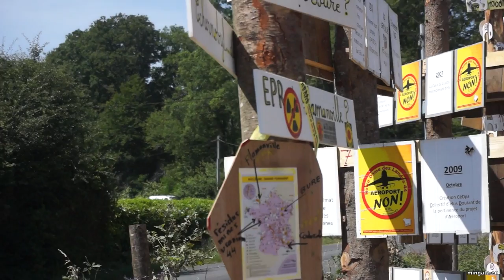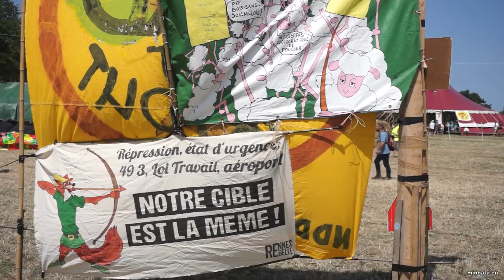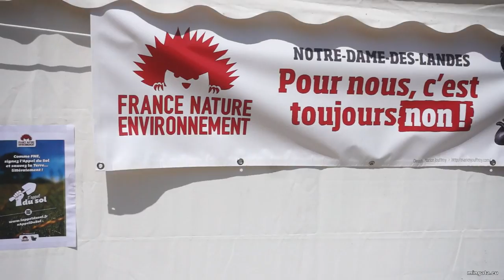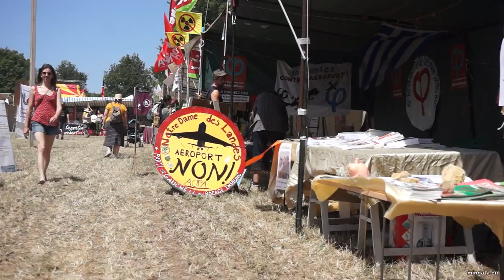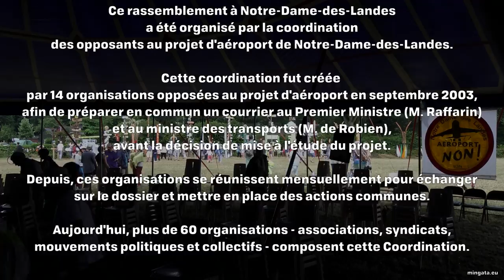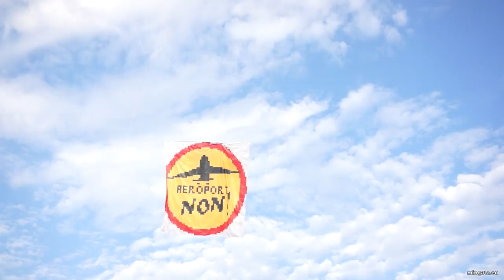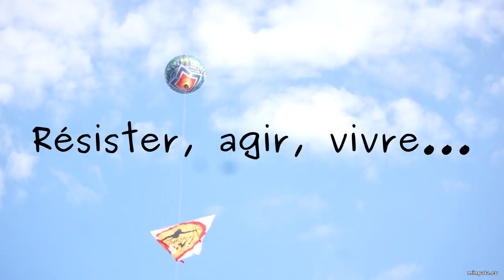De nos terres à la Terre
Communiqué de presse - Notre-Dame-des-Landes, le 12 juillet 2017

Pour la 17ème fois, le rassemblement estival organisé par la Coordination des opposants au projet d'aéroport, les 8 et 9 juillet 2017, a été un moment important de mobilisation festive, permettant à toutes et tous de se recharger en énergie militante.

On aurait pu craindre une mobilisation moindre qu'en 2016 : le contexte plus serein depuis la nomination des médiateurs et l'éloignement d'éventuelles expulsions imminentes des paysans et habitants, auraient pu sembler moins mobilisateurs.
Il n'en a rien été puisque autour de 20 000 personnes sont venues assister aux forums, débats, concerts et autres temps forts et festifs tout au long des 2 journées. Merci à tous d'avoir fait le chemin jusqu'à Notre Dame des Landes.

Cette année, le thème « De nos terres à la Terre » a ancré la lutte dans une vision globale de défense des terres agricoles et de lutte contre le réchauffement climatique. Le « champ des totems » en laissera une trace pérenne dans les mémoires et dans la terre de Notre-Dame-des-Landes. Un grand merci à Marie-Monique Robin pour nous avoir accompagnés pendant ce temps fort. Merci aussi à la chorégraphe de talent, aux musiciens improvisateurs géniaux et aux danseurs qui se sont volontiers prêtés au jeu.

L'invité d'honneur 2017, le Collectif Pour le Triangle de Gonesse, a pu faire connaitre sa lutte et le projet délirant qu'il combat. Il sort ressourcé lui aussi de ce weekend intense et poursuivra ses actions pour sauver les dernières terres fertiles de la région parisienne...

La très impressionnante offre de débats, de films et de pièces de théâtre proposée, a largement satisfait les militants et le lien avec d’autres luttes sociales, sociétales ou environnementales a été fortement apprécié. Merci aux 115 intervenants pour leur disponibilité.

Merci aux artistes chanteurs et musiciens qui soutiennent notre lutte en nous donnant une énergie fantastique grâce à la musique et à la danse.

Si la sécheresse nous a contraints à annuler une partie de l’animation pour « l'occupation du ciel » samedi soir, d'autres formes de ballons (dont des ballons solaires) et autres cerfs-volants ont cependant pu être lâchés.

Les 2 actions hors site ont été bien suivies : beau succès pour la pièce « Le Cauchemar du Préfet » les vendredi et samedi à Fay de Bretagne et belle balade sur la ZAD, à pied ou en bétaillère, pour 250 personnes tôt le dimanche.

Merci à tous les restaurateurs amateurs ou professionnels qui nous ont régalés de leurs cuisines variées.

Et enfin et surtout, un grand merci au millier de bénévoles de la France entière, sans qui ce rassemblement n'aurait pas pu être réussi.

Nous restons mobilisés, car, nous le répétons, il n'y aura pas d'aéroport à Notre-Dame-des-Landes !

Pour la Coordination des opposants,
Les coordinateurs du rassemblement Notre-Dame-des-Landes 2017